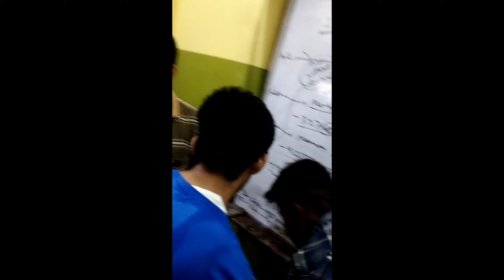Teacher's day celebration 😍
for watching till end.❤️
Hope u enjoyed my video
stay safe